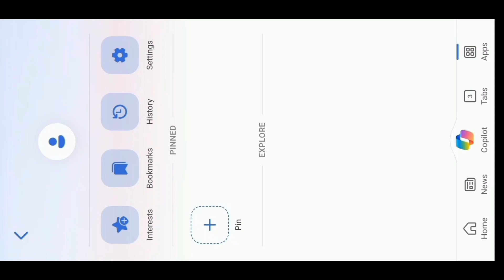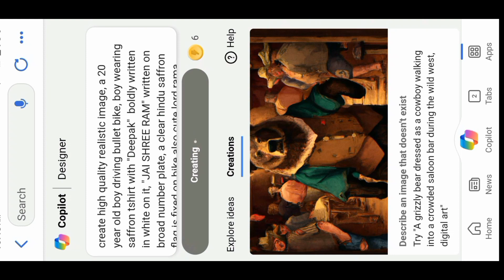Ram Navmi Ai photo Editing || 1Click Ram Navmi photo create || Viral Ram Navmi Ai photo Editing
In this video you will know how to create ram navmi ai photo editing, ram navmi ai photo, ram navmi status, ram navmi ai generated images and also i will cover the topics like ram navmi 2024 photo editing, ram navmi ai image generator, lord Ram ai image in step by step in hindi in detail.

⚡⚡ PROMPT ⚡⚡

1️⃣ FOR BOY :-

create high quality realistic image, a 20 year old boy driving bullet bike, boy wearing saffron tshirt with "Your name"  boldly written in white on it, "JAI SHREE RAM" written on broad number plate, a clear hindu saffron flag is fixed on bike also cute lord rama face is printed on flag, some other young bikers and cars holding saffron flag are behind him, environment is gorgeous, background featuring street, high quality, hyper realistic, ultra detailed, 4k

2️⃣ FOR GIRL :-

create high quality realistic image, a 18 year old girl driving bullet bike, girl wearing saffron tshirt with "Your name"  boldly written in white on it, "JAI SHREE RAM" written on broad number plate, a clear hindu saffron flag is fixed on bike also cute lord rama face is printed on flag, some other young bikers and cars holding saffron flag are behind him, environment is gorgeous, background featuring street, high quality, hyper realistic, ultra detailed, 4k

🔰 OTHER QUERIES 🔰

trending bing ai images
viral Instagram ai photo editing
how to create ram navmi ai image

🔴 HASTAGS 🔴